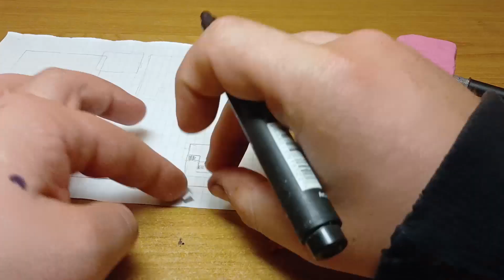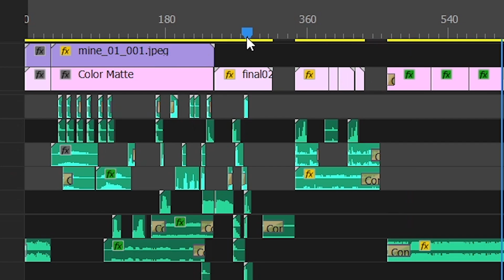Процес створення Пластилінового Cтіва / Clay Steve Making of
Музика/Music - «Ghoulies — N.P.C.»